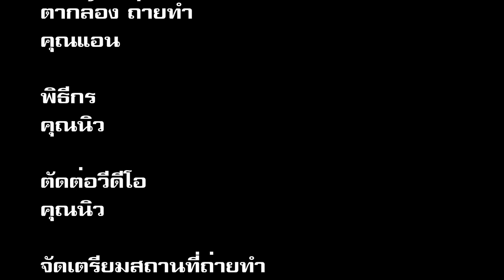มะม่วงต้นเดียวกันทำไมออกดอกไม่พร้อมกัน